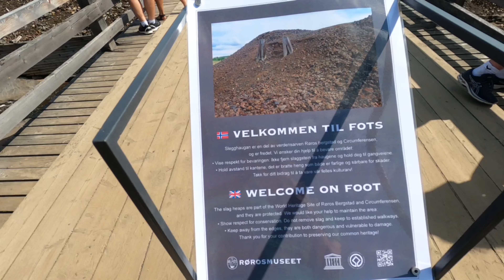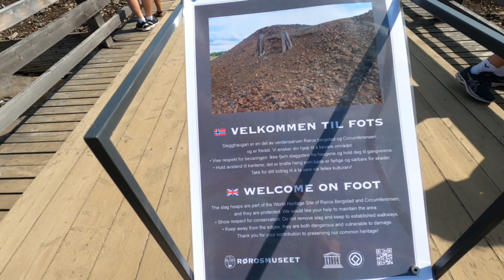Røros - Ferien 2021 - 25.07.21